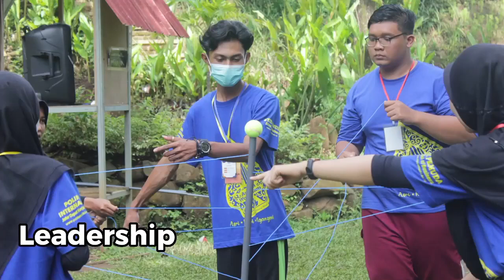Kepemimpinan - Doa Bersama